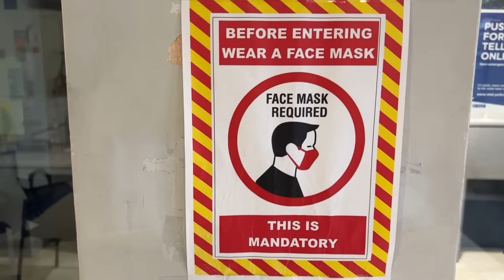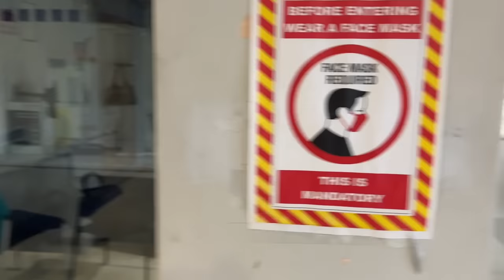Police Fanboy Causing Drama